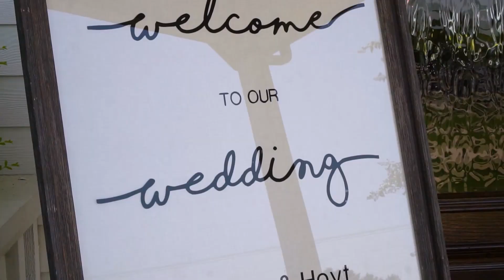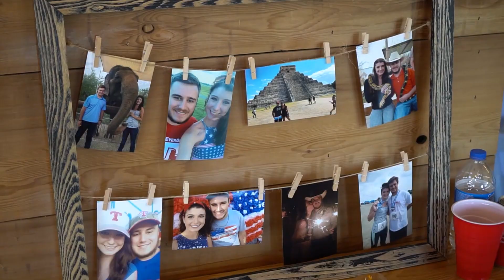XEN WEDDINGS | Texas Highlight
Xen Weddings (pronounced like zen) is a premier wedding photography and videography company. We named our company Xen because you will have a calm and stress-free experience. Led by a husband-wife team, Xen Weddings' high-quality images and videos will showcase your day in the best possible way. Our couples love our cinematic style, which allows them to relive the special moments of their wedding day time after time.

The art of creative storytelling comes from years of experience, and the ability to capture moments so sublimely beautiful that it puts a tear in your eye. Let Jason and Amanda capture your special day. We have been capturing weddings for over a decade and are a featured vendor on several wedding sites

Xen Weddings is based in Southern California but has a national reach and services the entire United States with corporate offices in Denver, LA, Dallas, Miami, Chicago, and Boston.